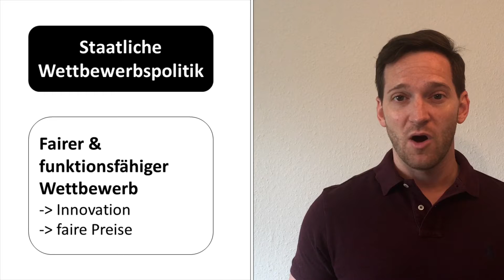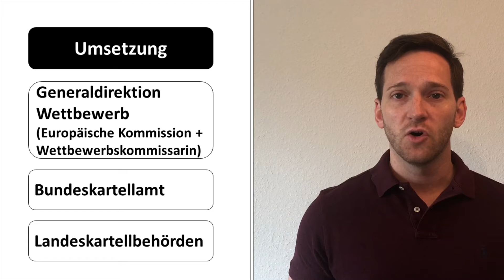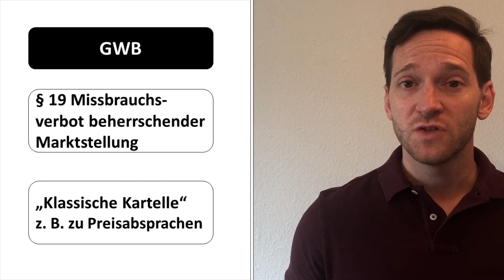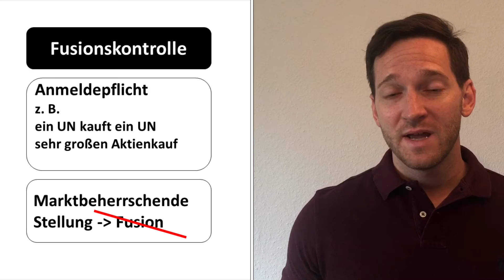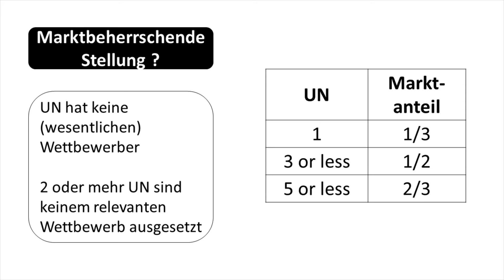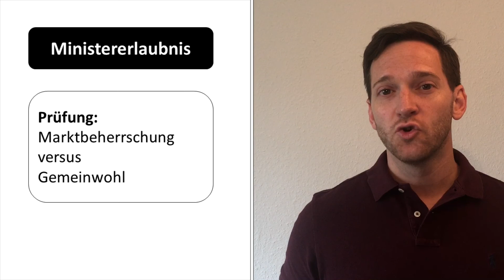Staatliche Wettbewerbspolitik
1. Warum staatliche Wettbewerbspolitik?
2. Umsetzung (Bundeskartellamt)
3. Gesetz gegen Wettbewerbsbeschränkungen (GWB)
4. Marktbeherrschende Stellung
5. Ministererlaubnis